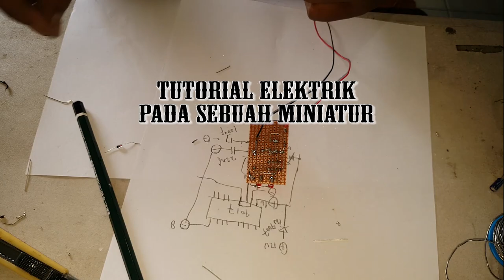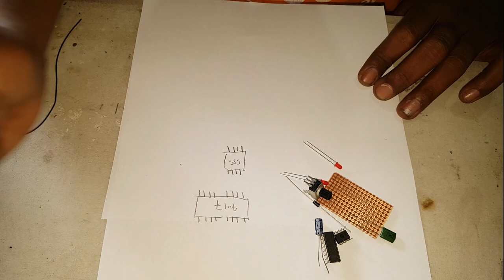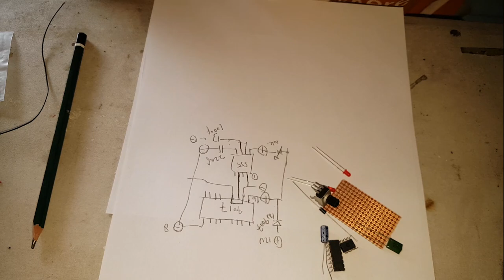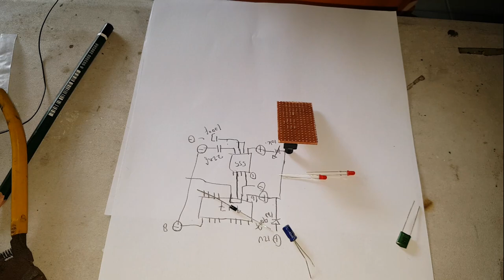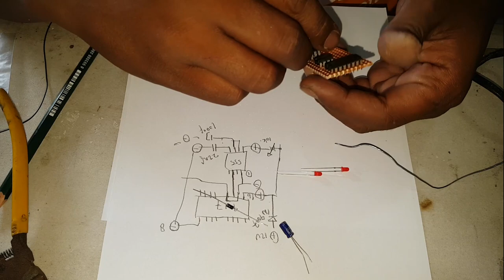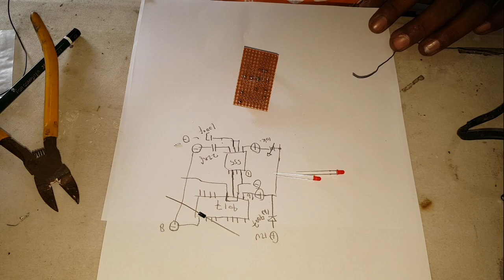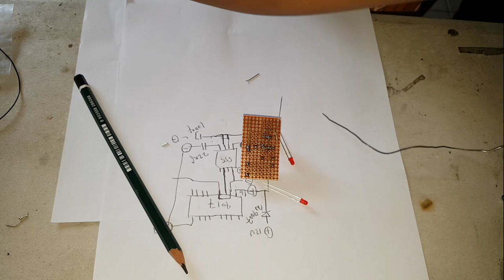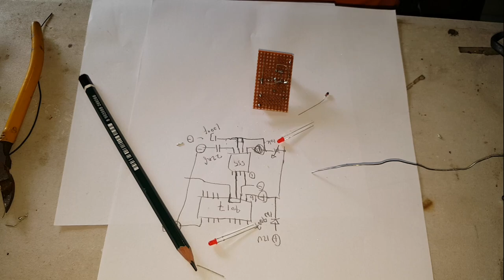AMAZING tutorial simple elektrik 4017 pada sebuah miniatur part 1